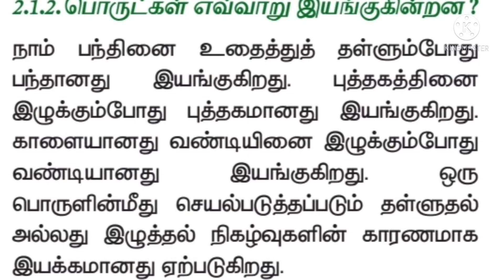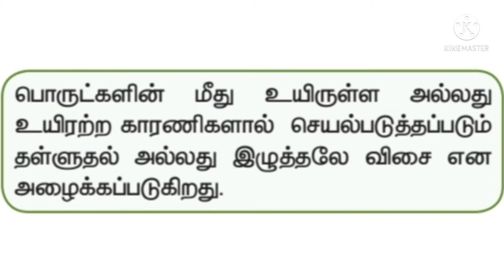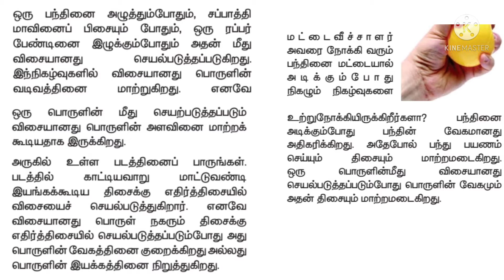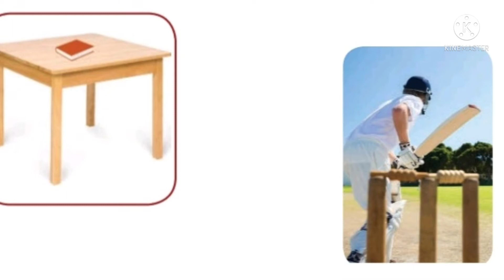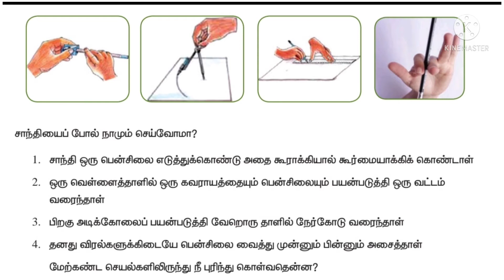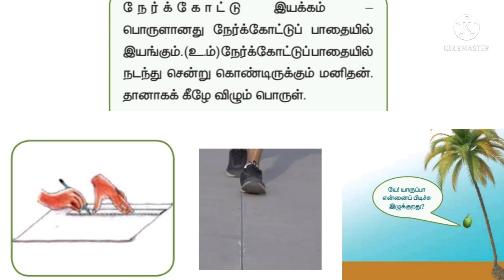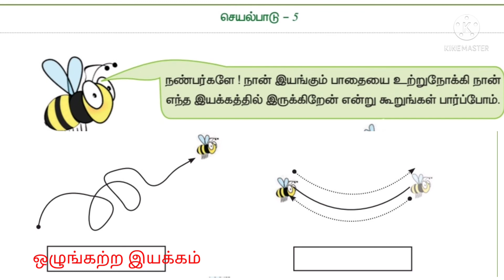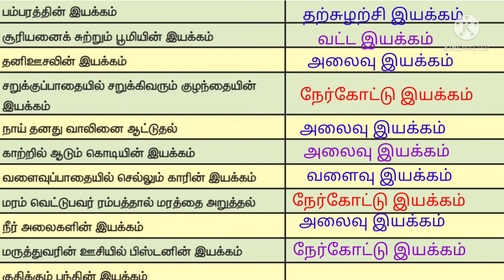sixth science tamil medium chapter 2 force and motion part 2/ஆறாம் வகுப்பு அறிவியல் பாடம் 2 பாகம் 2